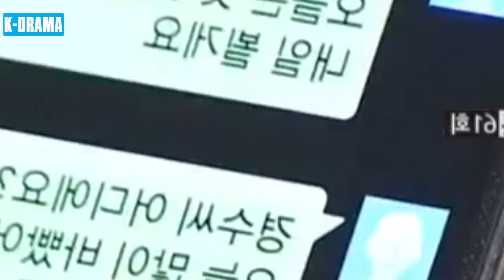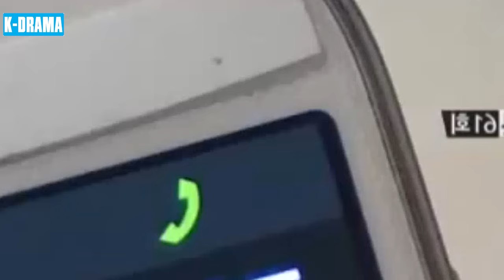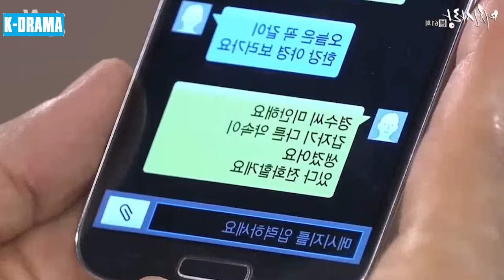MẢNH GHÉP CUỘC ĐỜI - Tập 61 [Lồng Tiếng] | Phim Tâm Lý Tình Cảm Hàn Quốc Hay Và Hấp Dẫn Nhất 2024